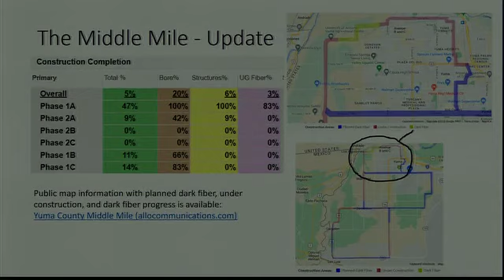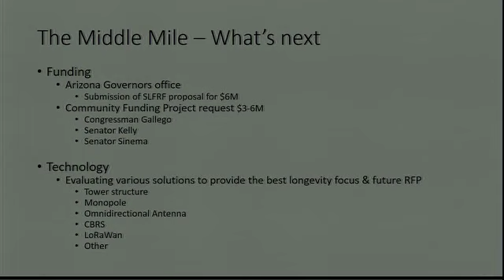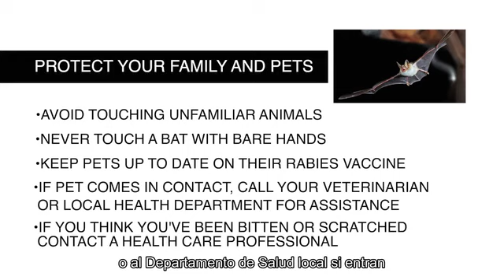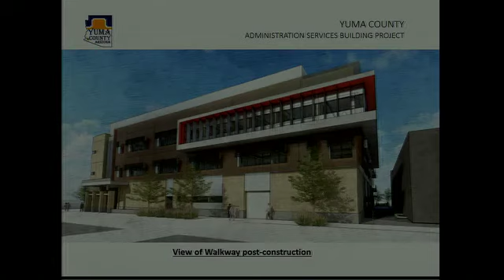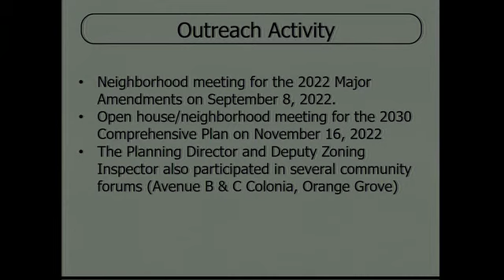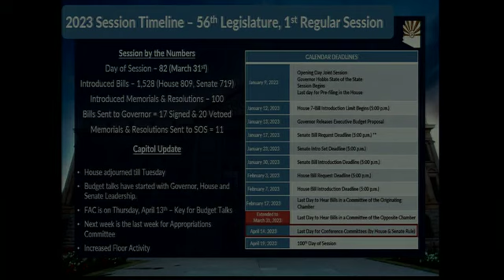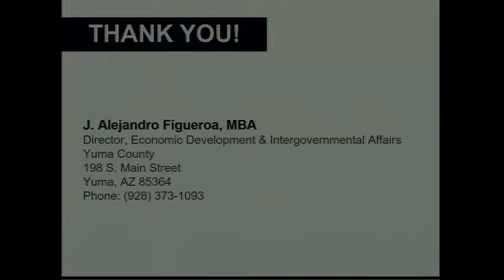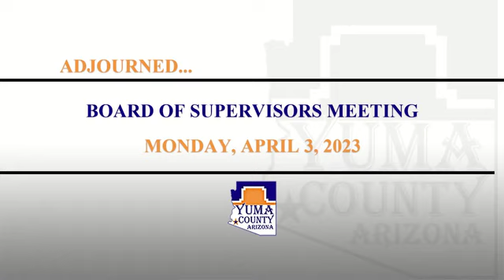BOS 04 03 23